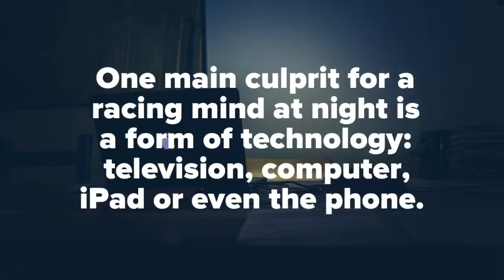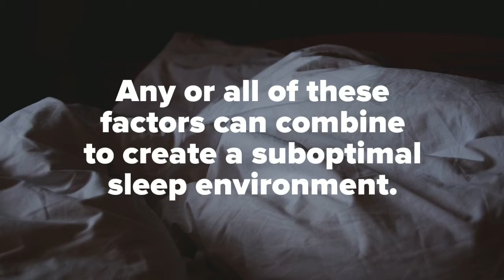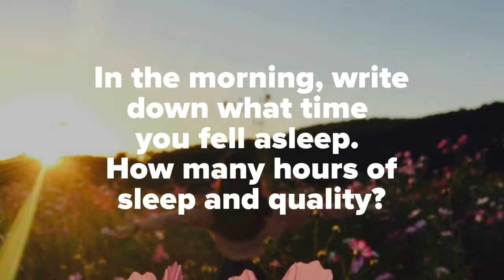Cant sleep at night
Can’t Sleep? 5 Factors that Keep Your Mind Awake at Night

Is your body exhausted, but your mind wide awake? Can’t fall asleep at night?
Many find themselves in a common situation: they can’t switch off their thoughts when they crawl into bed.
These 5 factors may be the culprit.

1. Forms of Technology
One main culprit for a racing mind at night is a form of technology: television, computer, iPad or even the phone.
Screens on devices mimic daylight and signal to our brain that it’s time for us to be awake.
2. Types of Reading Material
Many people like to read close to bedtime.
Take care not to read material that is too “attention-grabbing,” which signals our brains to engage.
3. Conversation
Conversation can overstimulate and can keep you awake at night.
After the kids are in bed is one of the few quiet times during the day for conversation without interruption.
Unfortunately, such conversation can stimulate our brains and make falling asleep difficult.

4. Inconsistent Bedtime
Most people do not maintain a good, consistent bedtime.
This interferes with your brain’s ability to become conditioned to falling asleep.
5. Physical Environment
Is your physical environment too bright? Too cold or hot? Bed comfortable? Sleep with pets?
Any or all of these factors can combine to create a suboptimal sleep environment.

Which factors impact you? Take time to observe your evening routine. Take notes.
What time do you go to bed? What’s the temperature in your room?
How many hours between dinner and bed time? When did you turn off technology/light?
In the morning, write down what time you fell asleep. How many hours of sleep and quality?
You’ll begin to notice a pattern so you can begin to make healthy changes to improve your sleep.